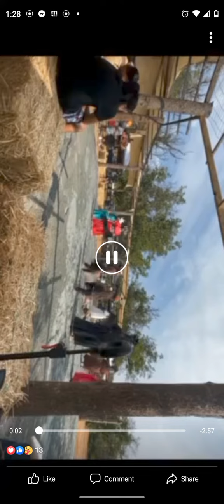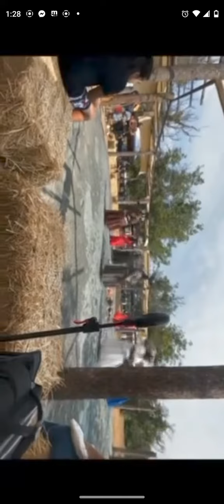big valley Pomo dancers going home song